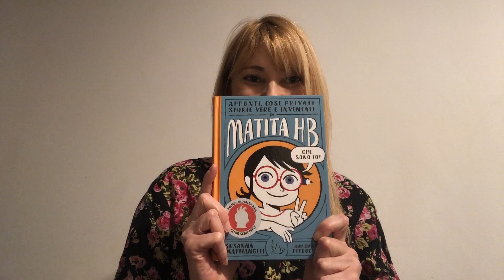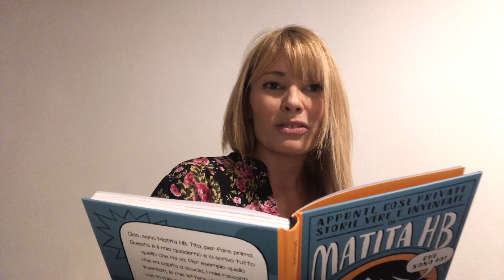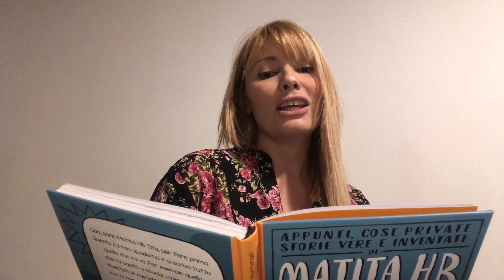Giulia Stolfa • Matita HB